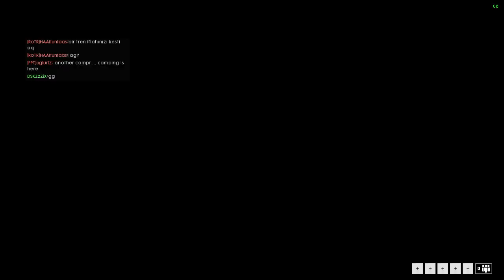Battlefield 1: From spring chicken to shitehawk - Ep 30 - Tough nut to crack